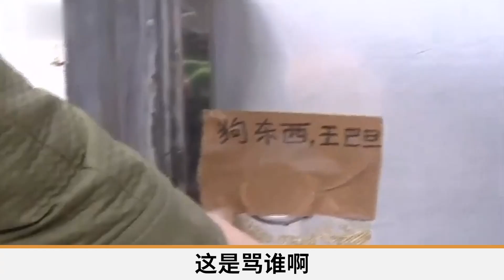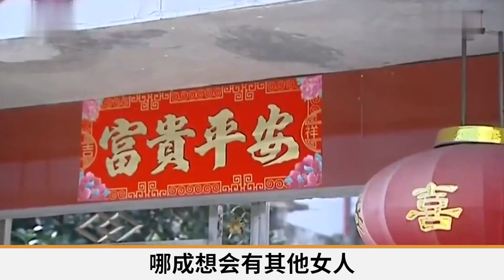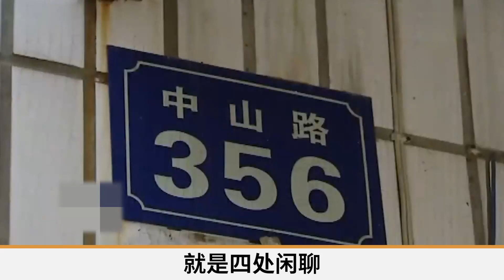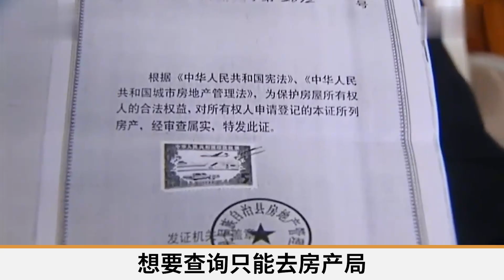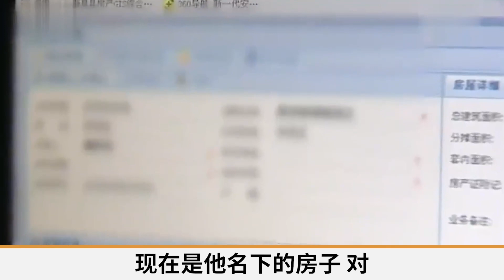84歲老父親再婚成家，女兒下跪乞求繼承財產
84歲老父親再婚成家，女兒下跪乞求繼承財產